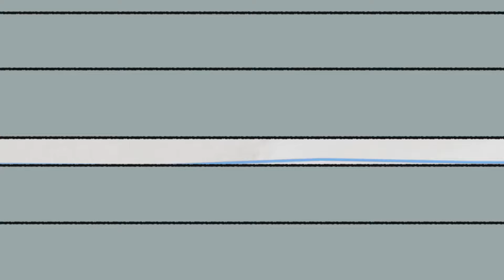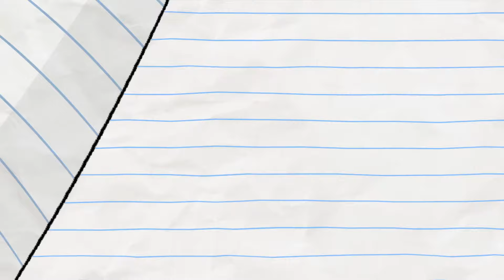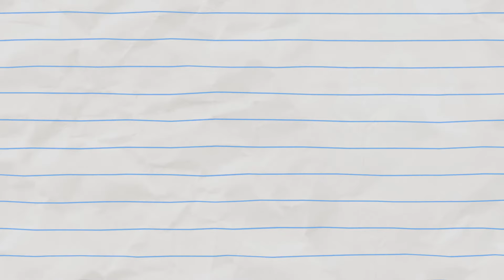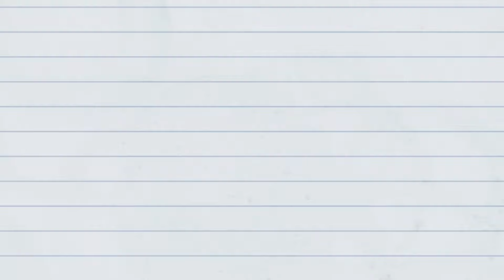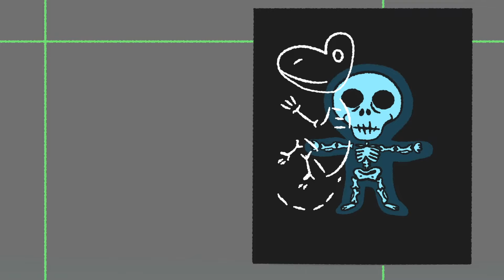Pizza Belly | Boy & Dragon | Cartoons for Kids | WildBrain Bananas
It's Pizza Time Folks! But with our favourite clumsy duo; Boy & Dragon, as the new delivery boys, will the food arrive in one piece??